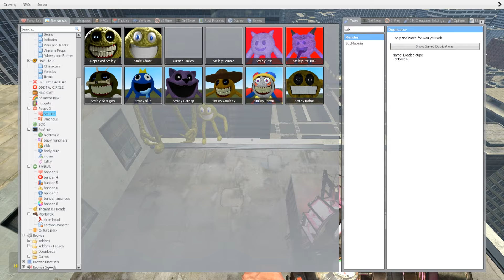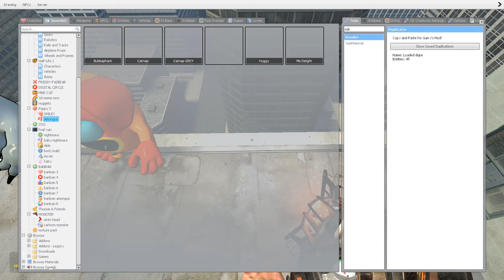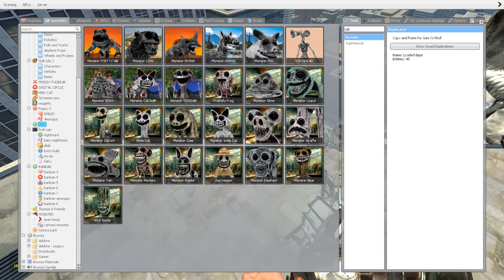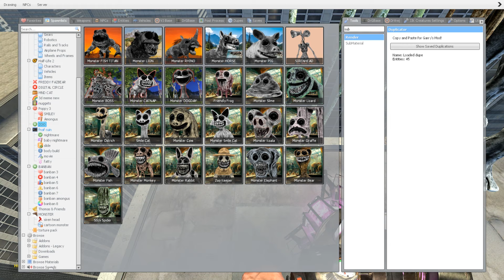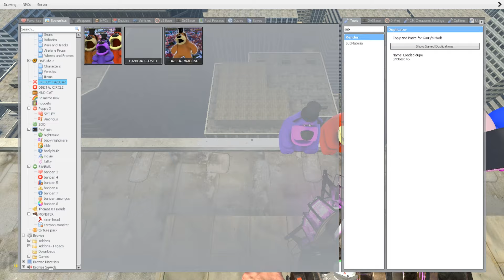🏪 BIg City Roblox Innyume Smiley's Stylized Zoonomaly Monsters Family Spartan Kicking in Gmod !